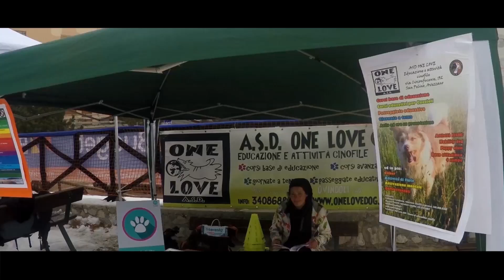Ovindoli Mountain Festival - 2016 II° EDITION